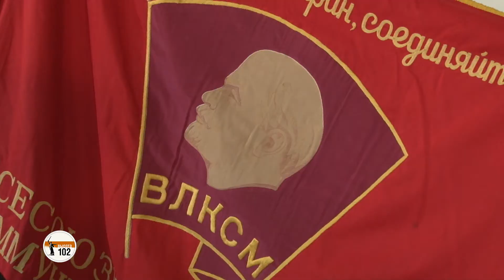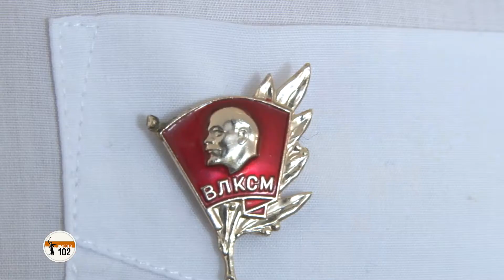Буду вечно молодым: Волгоградская область готовится к 100-летию комсомола